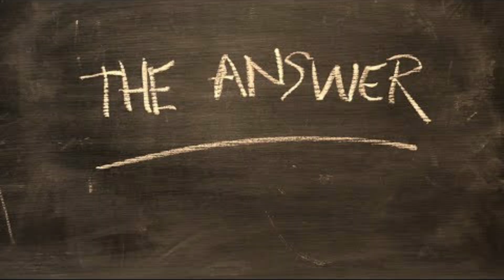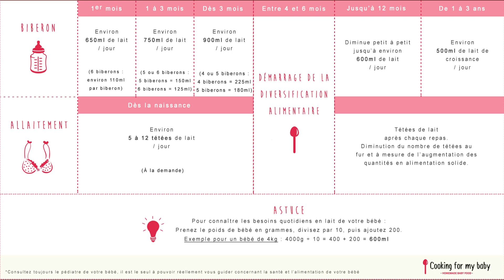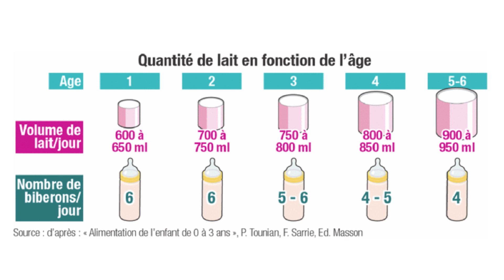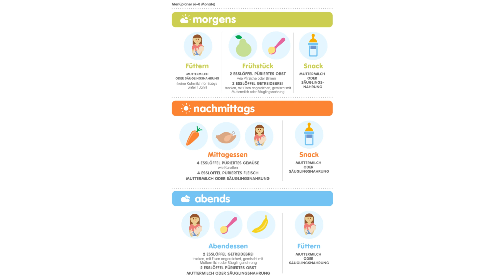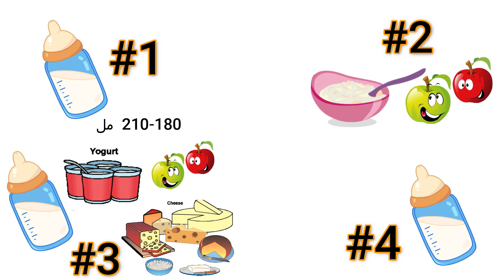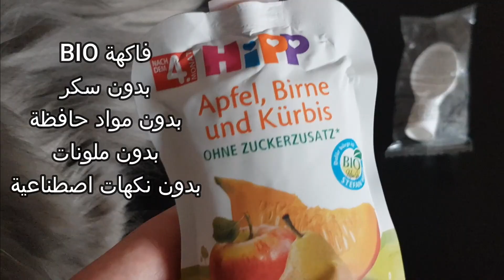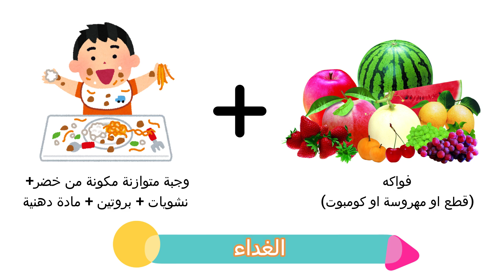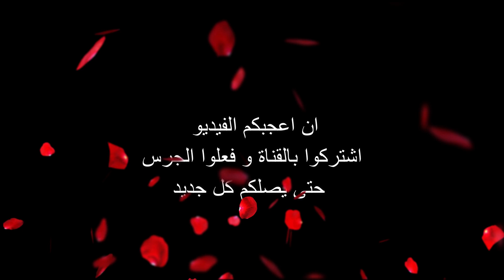ماذا يأكل الرضيع من 0 إلى 24 شهر؟ متى يتغدى؟ متى يتعشى؟ برامج غذائية مبسطة و أخطاء لا تقعي فيها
🌹التعريف بالقناة🌹
قناة لطبيبة مختصة في الأمراض الجلدية و أم لطفل رضيع، قناتي هدفها التوعية الطبية خاصة فيما يتعلق بالرضع و أشارككم من خلالها تجربتي المتواضعة في تربية ابني و أبحاثي في مجال: التغذية السليمة، كل ما يتعلق بالنمو الجسمي و الحركي و كذلك الأمراض الشائعة لدى هذه الفئة هذا لا يمنعني من تقاسم تجاربي الممتعة معكم من فلوغات متنوعة، وصفات طبخ، مشتريات و أسفار... النصائح و المعلومات التي أقدمها لكم لا تحل محل الطبيب المعالج، ولا يمكن في أي حال من الأحوال تشخيص الأمراض عن بعد أو معرفة المرض من خلال الوصف أو الصور و التحاليل .

👉 E-mail professionnel:
(ليس لاستقبال الأسئلة من طرف مشتركي القناة⛔)